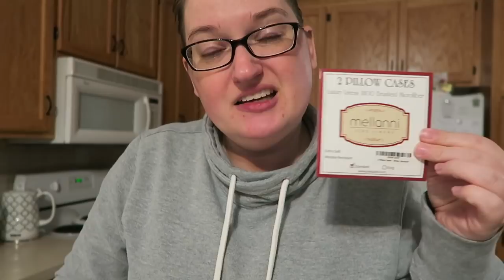DAY 3 | VLOGMAS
Welcome to day 3 of VLOGMAS 2018! I can't wait to share each day with y'all. I will be filming each day in December :)

1st time Erin Condren customers, use this link to get $10 off your 1st purchase.

12527 Central Avenue NE #322